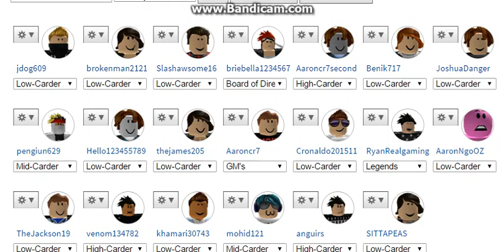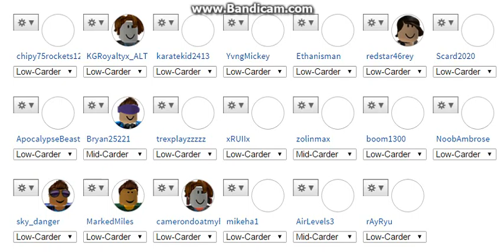How far DWF has come with members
This video goes from oldest to newest people in DWF